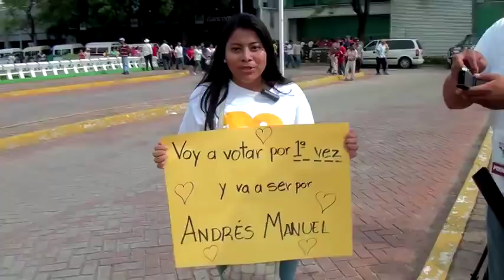Impresionante cierre de Campaña de López Obrador en Tabasco, lleno total [23/06/2012]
Más de 60 mil tabasqueños se dieron cita en el cierre de campaña del Lic. Andres Manuel López Obrador en Tabasco. Pese a que interrumpieron el servicio de transporte público, para que no se trasladaran al evento.
Agradecemos la producción a "Verdad sureste"